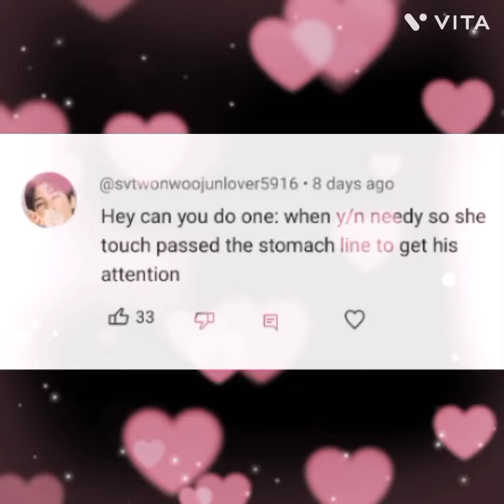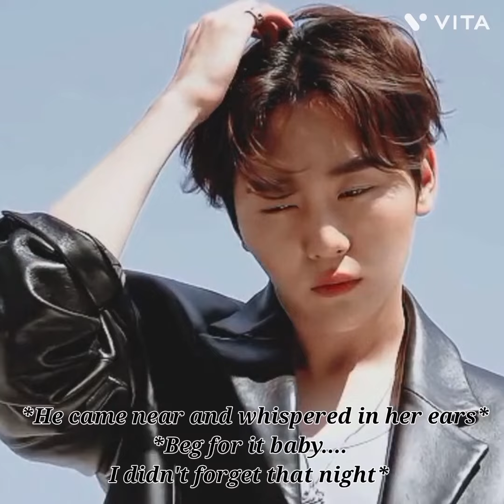POV:When y/n is N€€dy🌚so she touched her st0mach line🥵to get their attention#ff